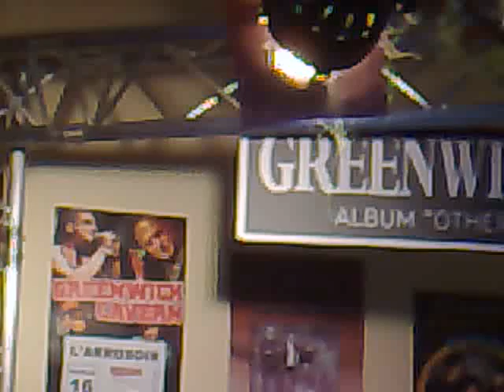Greenweach cavern arrosoir